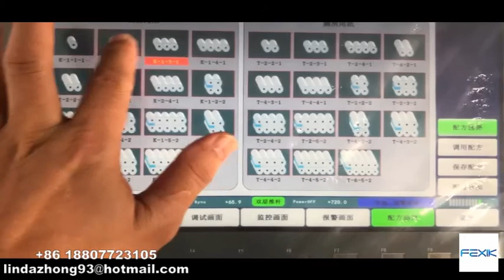Nonstop rewinder+2 channels log saw cutter+automatic packing machine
Linda
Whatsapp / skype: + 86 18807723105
Wechat: Linda110823

toilet paper packing machine
kitchen towel packing machine
facial tissue packing machine
wet wipes packing machine
tissue machine
Toilet paper rewinding machine
Toilet paper nonstop rewinding machine
Kitchen towel lamination rewinding machine
Toilet paper and kitchen towel production line
Facial tissue folding machine
Facial tissue production line
Paper towel making and packing machine
paper towel machine
napkin packing machine
toilet paper wrapper
jumbo kitchen towel wrapping machine
paper product making machine
automatic wrapping machine
wet wipe packing machine
toilet rolls paper packing machine
tissue paper packing machine
tissue packing machine